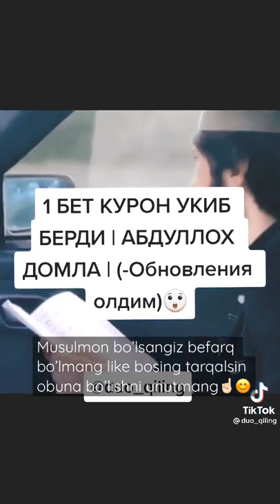LAYK bosganlardan Olloh rozi bo'lsin